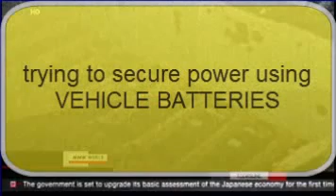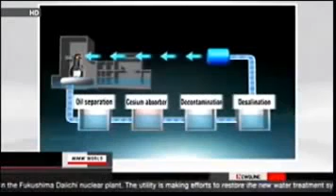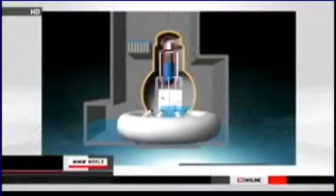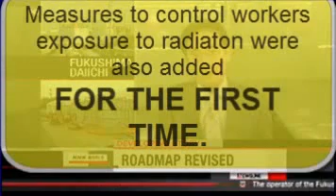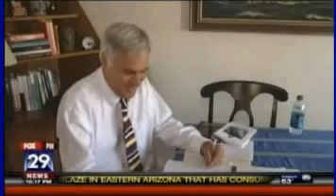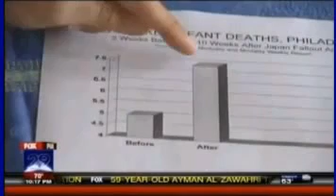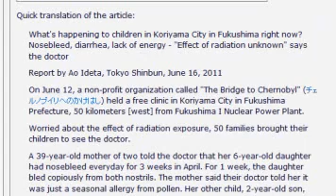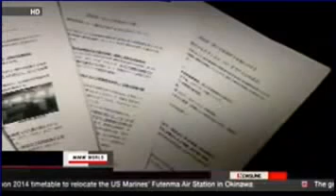Fukushima Revisited: Fukushima Update for today 6/17/11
Source video by MsMilkytheclown: Make sure you sub both of MsMilkys channels: .

 mirror from linkspinner